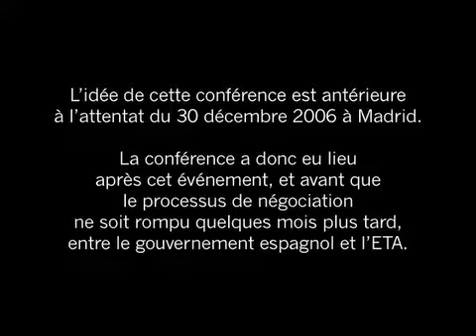Bakearen Artea : L’Art de la Paix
Documentaire avec arborescence interactive en trois langues, sur la conférence « Euskal Herri Berria – L’Art de la Paix » autour du processus de Paix en Pays Basque avec pour intervenants :
Michel Rocard, ancien Premier ministre ; Gérard Onesta, vice-Président du Parlement européen ;
Jean-Pierre Massias, professeur des Universités, spécialiste des transitions démocratiques.